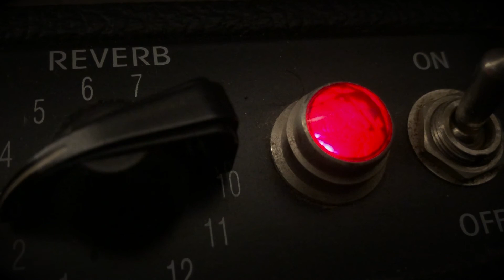Late Night Buzz